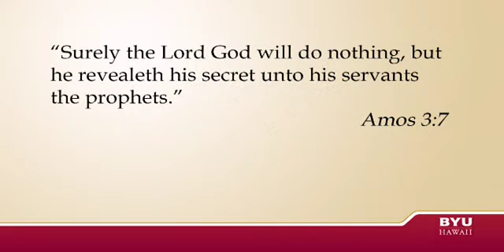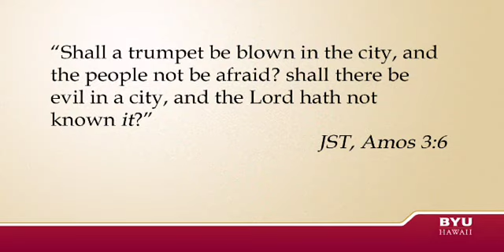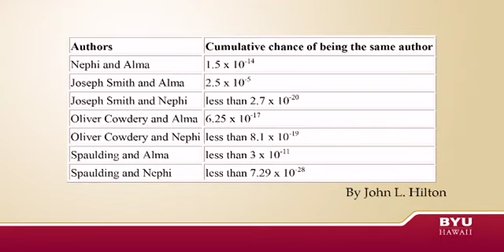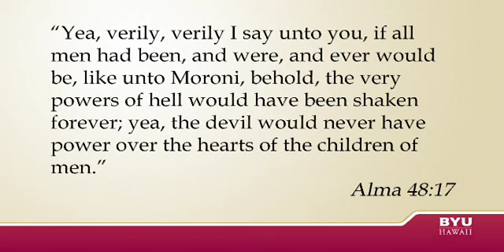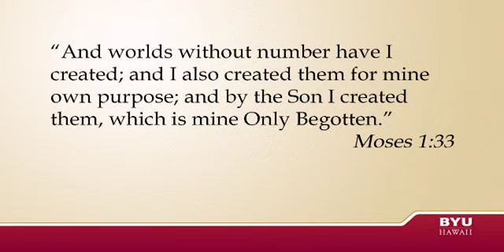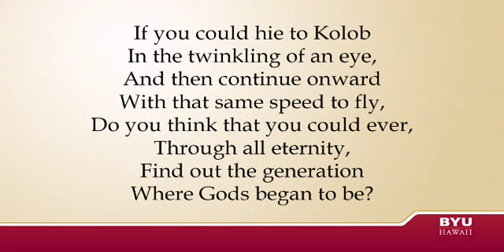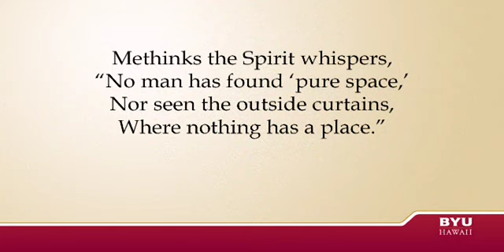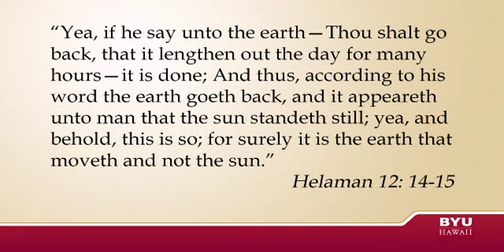Gems From Joseph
Devotional or Speech given at
Brigham Young University-Hawaii

Ronald Miller
Associate Professor, Psychology